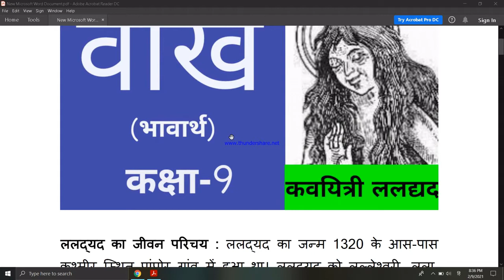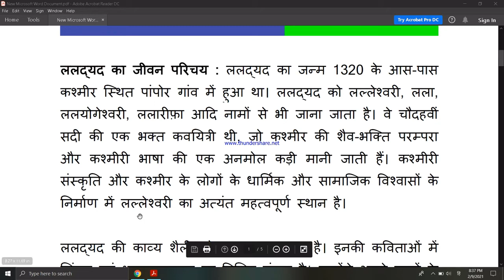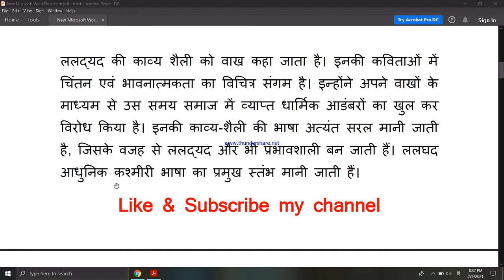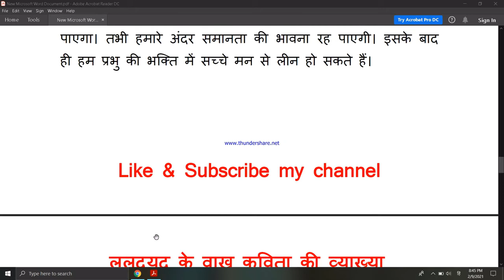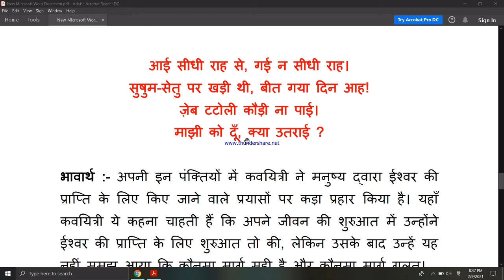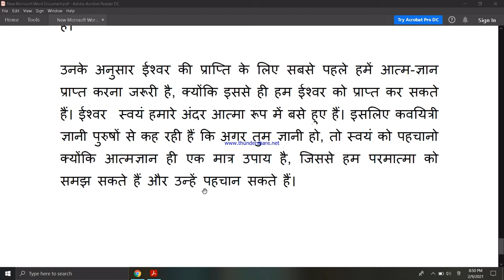वाख । Ladyad ke waakh ki vyakhya । Class 9 । vaakh । वाख की व्याख्या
इस वीडियो लेक्चर में आप कक्षा नौवीं के हिंदी पाठ्यक्रम में सम्मिलित वाख की व्याख्या पढेंगे।

Class – 9 Hindi Video Links

Thanks